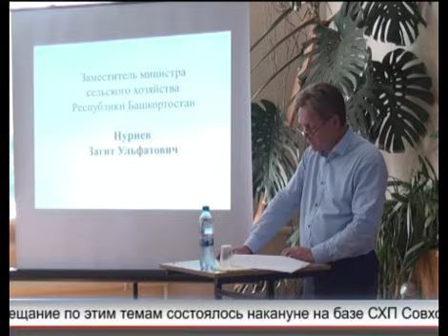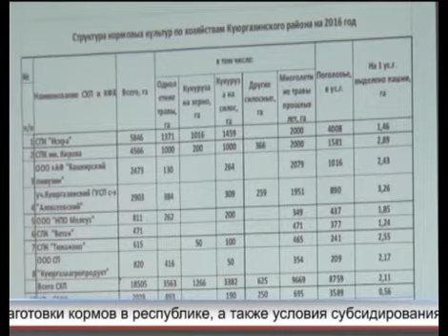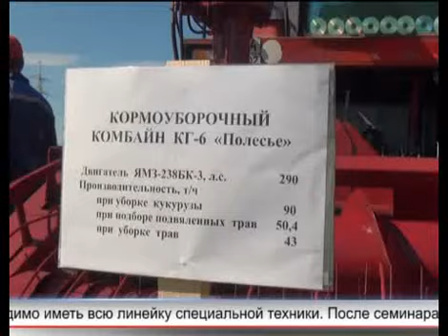Арис Новости 06 06 2016